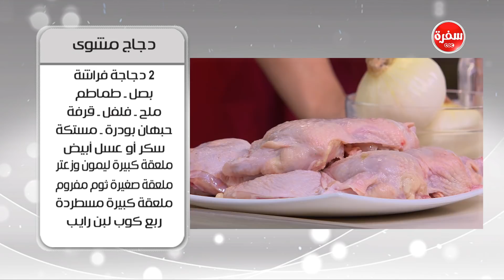دجاج مشوي | أميرة شنب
طريقة عمل دجاج مشوي مع أميرة شنب في أميرة في المطبخ